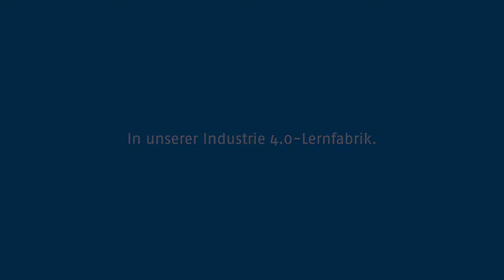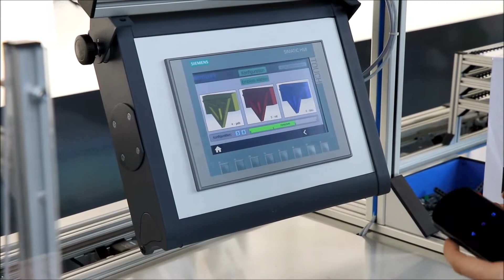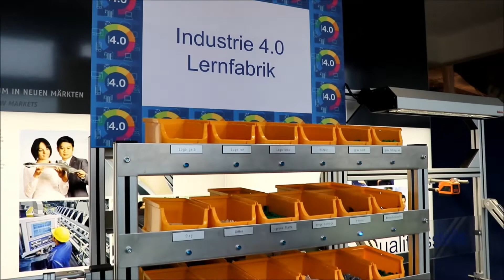BENTELER Lernfabrik 4.0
Unsere Auszubildenden erklären Industrie 4.0 anhand der Lernfabrik 4.0.